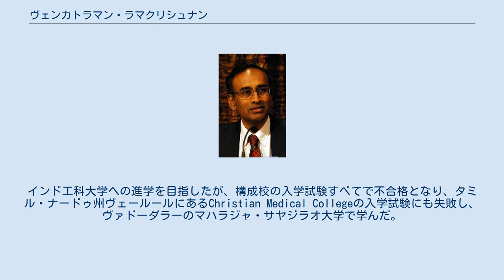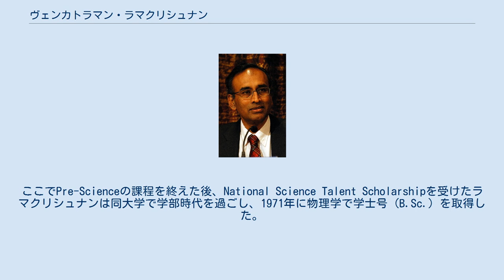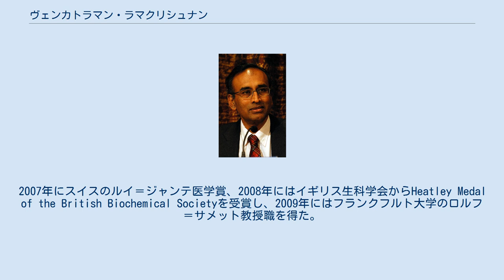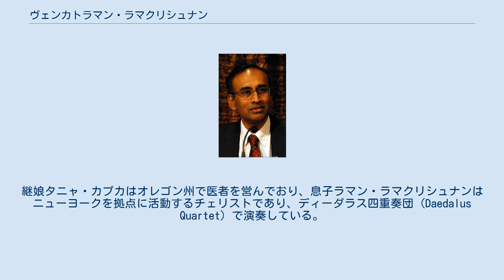ヴェンカトラマン・ラマクリシュナン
ヴェンカトラマン・“ヴェンキ”・ラマクリシュナン（Venkatraman "Venki" Ramakrishnan, タミル語: வெங்கட்ராமன் ராமகிருஷ்ணன், 1952年4月5日 - ）は、インド出身でイングランド・ケンブリッジのMRC分子生物学研究所で活動する構造生物学者。
2009年、リボソームの構造と機能に関する研究の功績によりノーベル化学賞を受賞した。
 インド・タミル・ナードゥ州カダルール県チダンバラムに生まれる。
 3歳でグジャラート州のヴァドーダラーに移り、オーストラリア・アデレードで過ごした1960年から1961年をはさみ、現地の学校で学んだ。
インド工科大学への進学を目指したが、構成校の入学試験すべてで不合格となり、タミル・ナードゥ州ヴェールールにあるChristian Medical Collegeの入学試験にも失敗し、ヴァドーダラーのマハラジャ・サヤジラオ大学で学んだ。
ここでPre-Scienceの課程を終えた後、National Science Talent Scholarshipを受けたラマクリシュナンは同大学で学部時代を過ごし、1971年に物理学で学士号 (B.Sc.) を取得した。
 大学卒業後、アメリカ合衆国に渡ったラマクリシュナンはオハイオ大学に学び、1976年に物理学でPh.D.を取得した。
その後2年間カリフォルニア大学サンディエゴ校の大学院生として生物学を学び、理論物理学から生物学の世界へ鞍替えするに至った。
 イェール大学のピーター・ムーアの下でポスドク研究員に就任後、リボソームに関する研究を始めた。
ポスドク研究員としての任期を終えた当初、ラマクリシュナンはアメリカ国内で50近くの大学に申請したものの、教職を得ることができなかった。
 1983年から1995年まで、ブルックヘブン国立研究所でスタッフサイエンティストとして勤務し、リボソームの研究を続けた。
1995年、彼はユタ大学の生化学教授に就任し、1999年にはMRC分子生物学研究所に移り、現在のポジションに就任した。
 1999年、ラマクリシュナンの研究室はリボソームの30Sサブユニットの5.5オングストローム分解構造を発表した。
翌年には、リボソームの30Sサブユニット、及びいくつかの抗生物質との複合体の完全な原子構造の決定に成功した。
この業績は、タンパク質生合成に忠実性（フィデリティ）を保証するメカニズムに関する知見を与える構造研究へと繋がった。
さらに近年になると、ラマクリシュナンの研究室はtRNAやmRNAが結合して複合体となったリボソーム全体の原子構造を決定した。
ラマクリシュナンは、ヒストンやクロマチンの構造に関する研究によってもその名が知られている。
 ラマクリシュナンは王立協会のフェロー、欧州分子生物学機構 (EMBO) や米国科学アカデミーの会員、ケンブリッジ大学トリニティ・カレッジのフェローを務めている。
2007年にスイスのルイ＝ジャンテ医学賞、2008年にはイギリス生科学会からHeatley Medal of the British Biochemical Societyを受賞し、2009年にはフランクフルト大学のロルフ＝サメット教授職を得た。
2009年、ノーベル化学賞をトーマス・A・スタイツおよびアダ・ヨナスと共同で受賞し、2010年にはインド国民にとって2番目に高位の栄誉章（英: Padma Vibhushan）を授与された。
2015年からは王立協会の会長を務めている。
 妻ヴェラ・ローゼンベリーは、子供向けの本を書く作家であり、挿絵も描いている。
継娘タニャ・カプカはオレゴン州で医者を営んでおり、息子ラマン・ラマクリシュナンはニューヨークを拠点に活動するチェリストであり、ディーダラス四重奏団 (Daedalus Quartet) で演奏している。
発表論文の完全なリストは で確認できる。